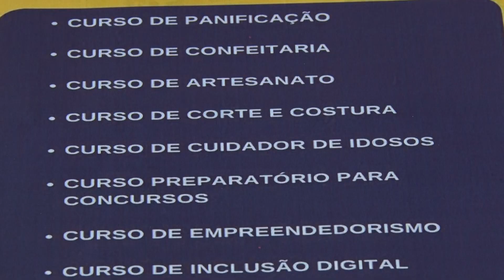CURSOS SOS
S.O.S de Poços de Caldas oferece diversos entre gratuitos e com preços acessíveis.